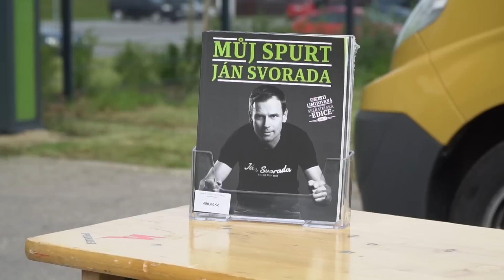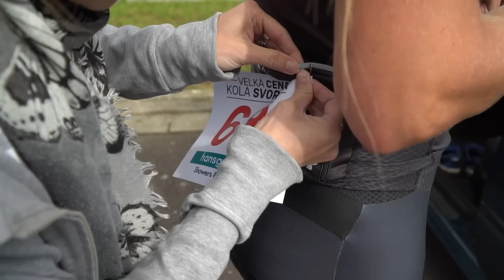Velká cena KOLA SVORADA 29.5.2019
První závod v roce 2019 ze seriálu tří silničních závodů KOLA SVORADA ve spolupráci s firmou Hansgrohe. Těšíme se na Vás na dalším závodě 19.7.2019 (pozor výjímečně v pátek), více info na stránkách závodu.👇👇👇Více ZDE 👇👇👇

Děkujeme za účast.

Pořadatelé:
Janči, Tomáš, Richard, Patrik, Míša, Lucaj, Bára, Dáša, Bery, Vojta...

Závody silničních kol Velká cena KOLA SVORADA.

Kupuj náš Merchandise!

🎥 Výbava při natáčení tohoto videa: 🎥
Sony a6300 + Sony 16-50mm f3,5-5,6 OSS, Sony 35mm f1,8 OSS, Sony 18-105mm f4 OSS + gimbal Feiyu Tech a1000 Single + BMW Z3
Uvodní foto: Jan Reiner